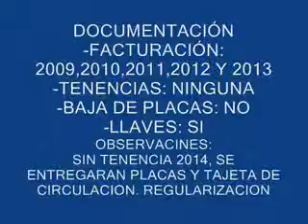SUBASTASMA VOLKSWAGEN, JETTA TRENDLINE 2008